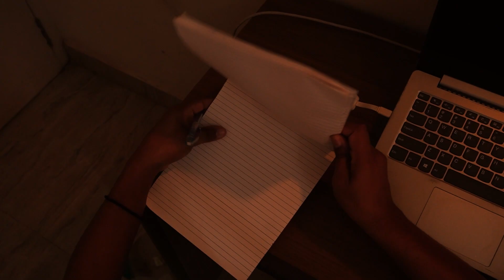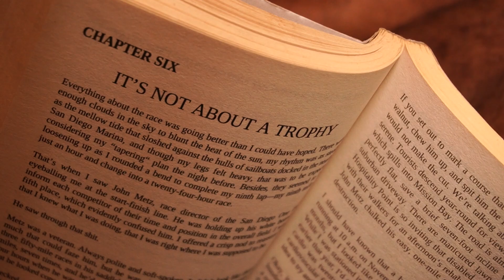Aim | Short Film by YRM CINEMATIC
"AIM" is a short film inspired by the duality of life: even though we often plan with purpose, we get into moments of confusion. The cinematic journey surely reminds one that it's very important to have an aim, but it's actually the unplanned detours that usually arrive at the most profound discoveries.

Be with us through this beautiful journey of life's uncertainties that shows the way to clarity through chaos. Whether you are at a crossroads or confidently chasing your dream, this film will connect with you in a compelling way and inspire you to accept the unexpected.

Watch now—find peace in the unplanned.

I'm on Facebook as yrmmeena.